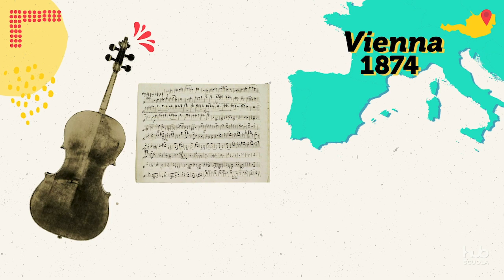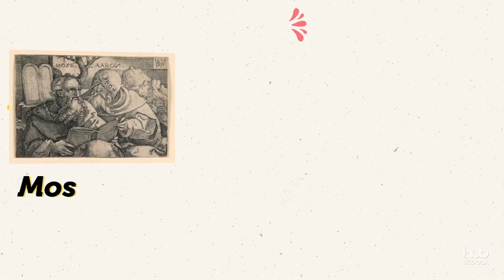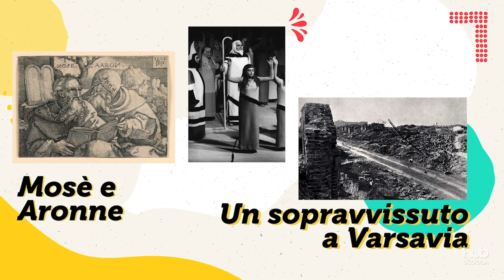Arnold Schönberg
Non è facile capire e ascoltare le composizioni di Schönberg, che si inseriscono nella corrente della Dodecafonia, un sistema compositivo che scardina ogni riferimento alle tonalità. Tuttavia, è una musica che non smette mai di incuriosire!